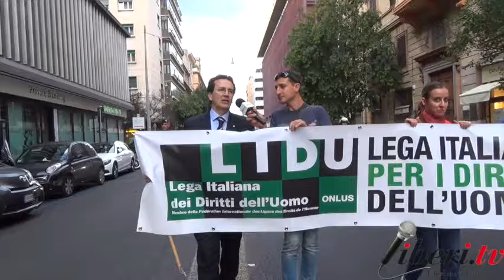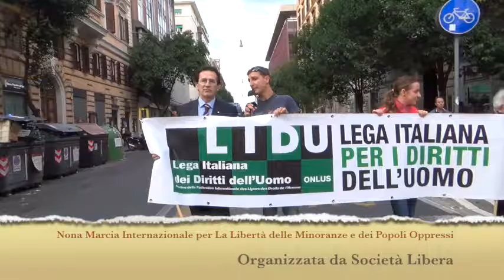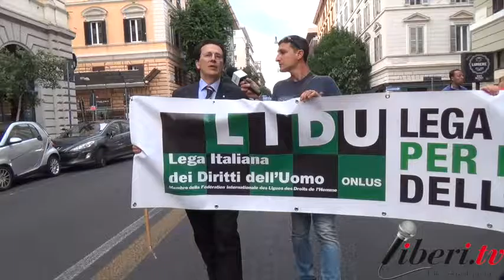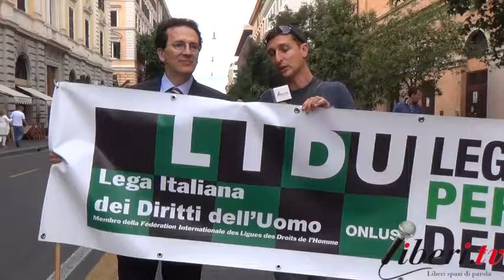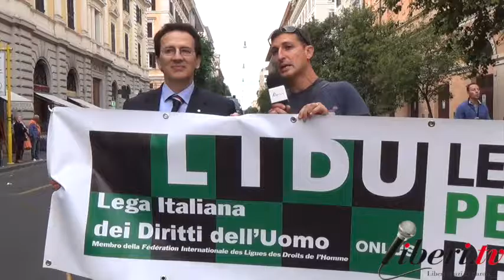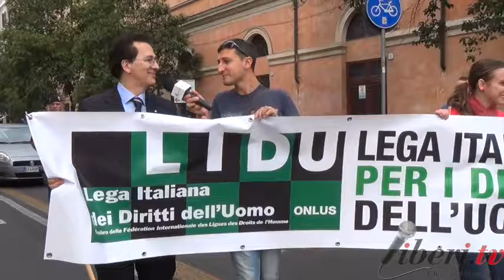Intervista ad Antonio Stango - IX Marcia Internazionale per la Libertà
Intervista ad Antonio Stango, segretario generale del Comitato Italiano Helsinki per i diritti umani.